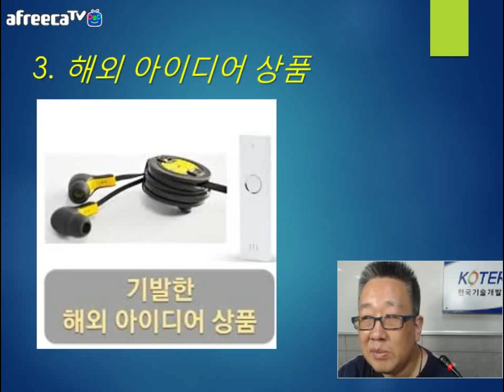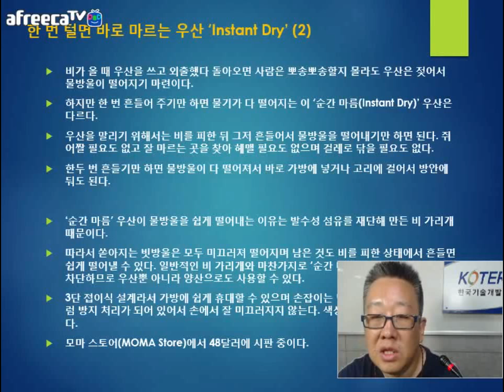[KOTERA TV] BJ뭉치의 금주의 제품소개_INSTANT DRY (180724)